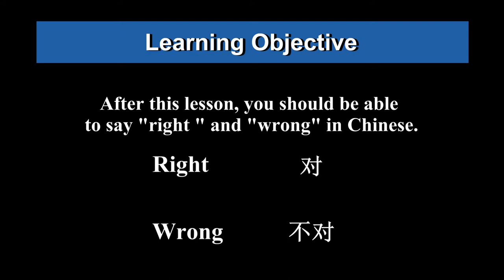How to Say Right & Wrong in Chinese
Right - 对 [ duì]
Wrong - 不对[bú duì]
Learning how say "Right"&"Wrong"in Chinese?